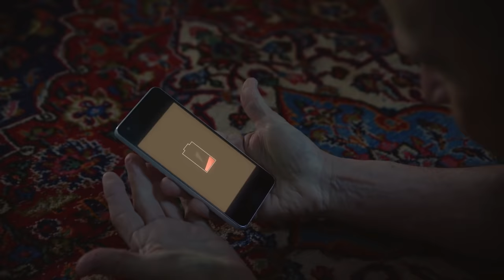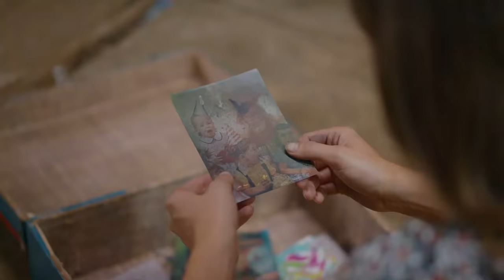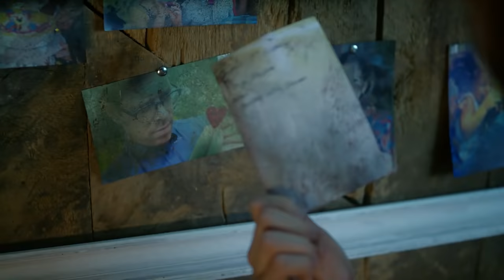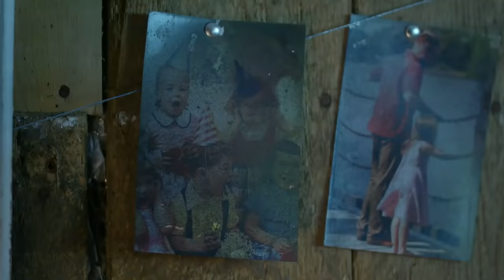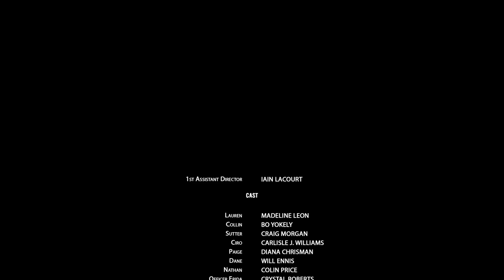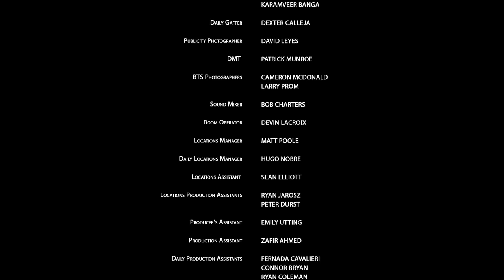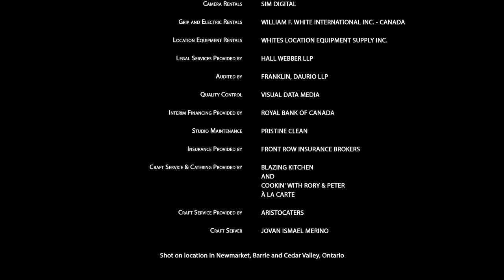After The Storm (2019) | Full Movie | Madeline Leon | Bo Yokely | Carlisle J. Williams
Lauren wants to rebuild her community, including her family home, in the aftermath of a devastatingly disastrous storm.

Director: Emma Jean Sutherland
Writers: Patrick McBrearty, Christine Rimmer
Starring: Madeline Leon, Bo Yokely, Carlisle J. Williams